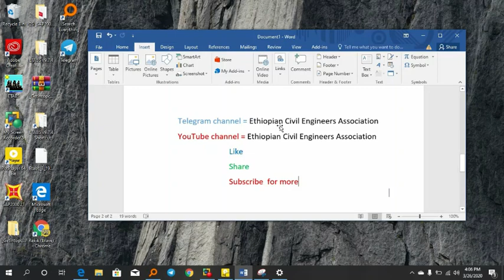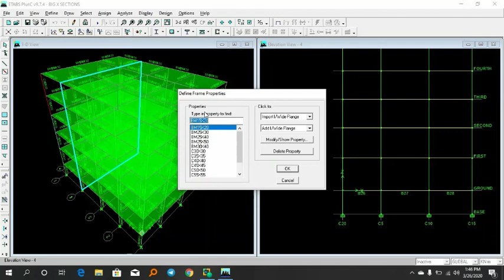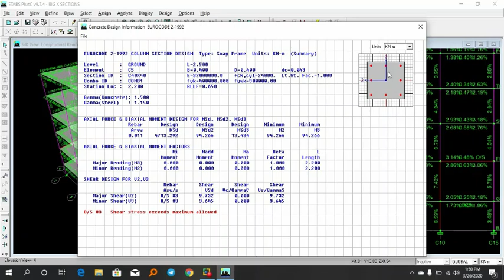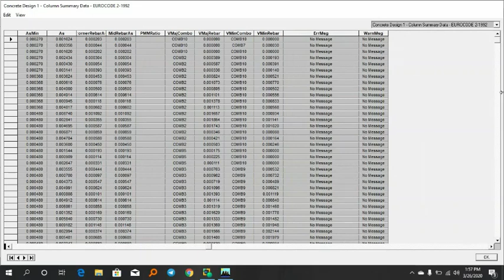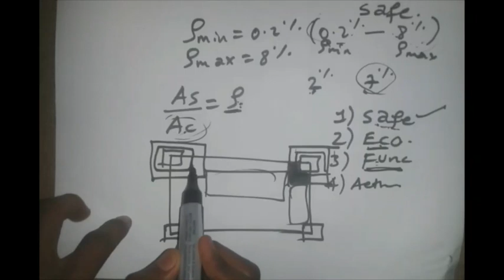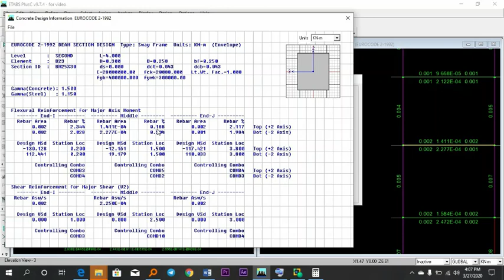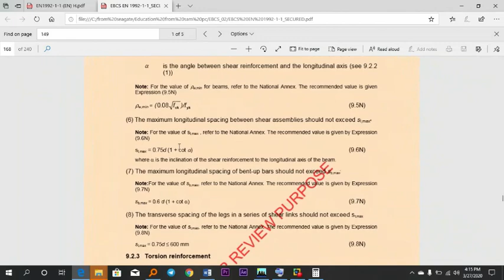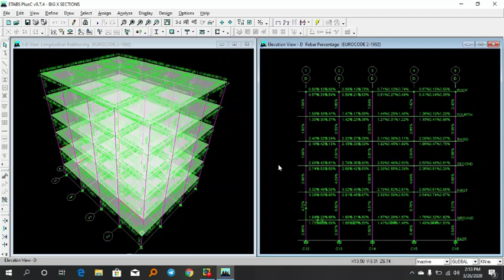Building Model,analysis & Design by Etabs part 4 in amharic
ONLINE ETABS LATEST VERSION COURSE

Danny Engineering Digital Course Registration |
ምዝገባ ማድረጊያ ቴሌግራም ሊንክ